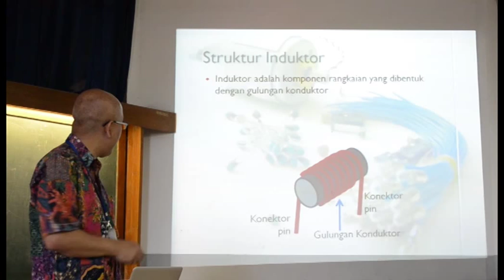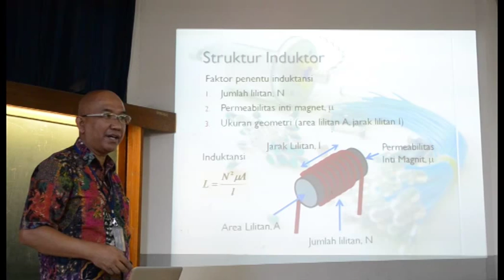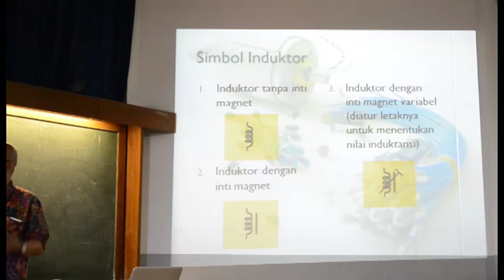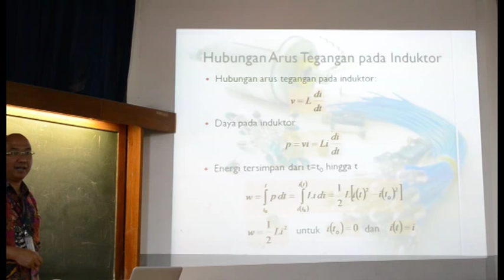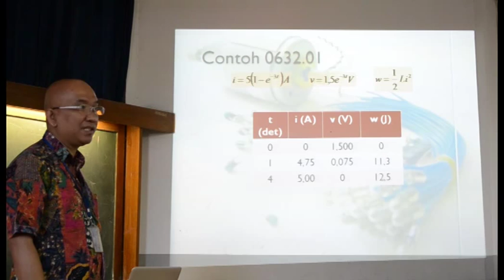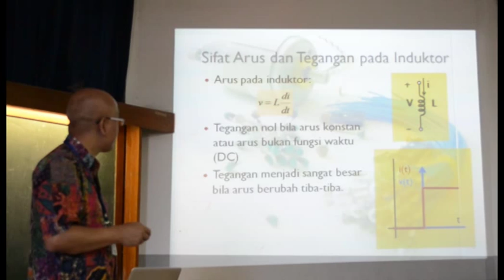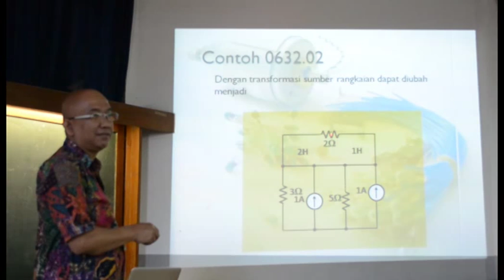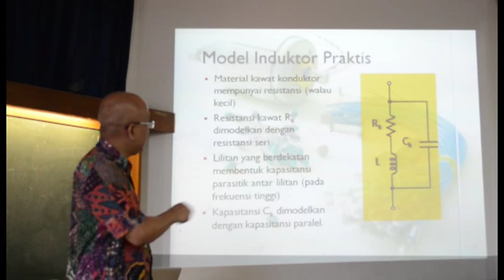Hubungan Arus Tegangan pada Induktor